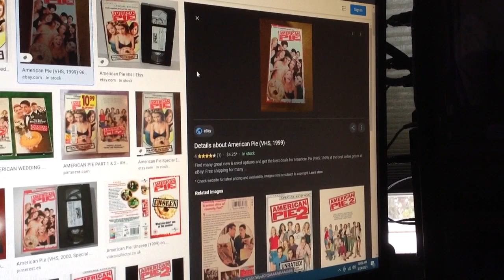Do You Have This VHS? #973